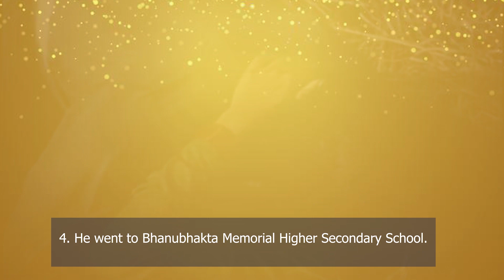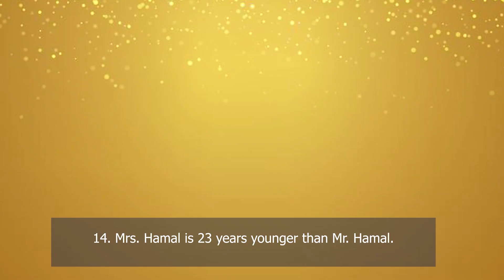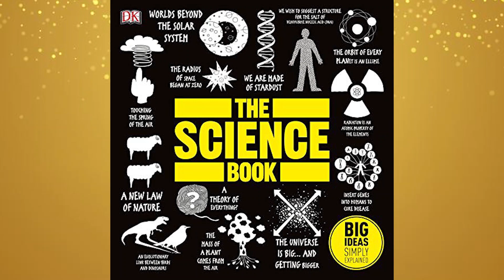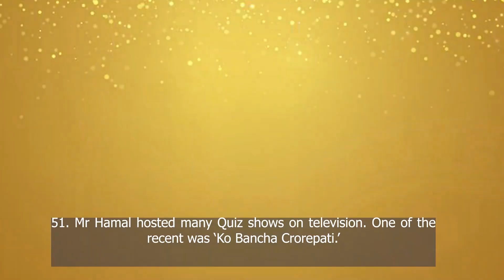55 FACTS ABOUT RAJESH HAMAL | NEPALI SUPERSTAR (MAHANAYAK)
Aafnai Online is a Youtube platform where we try to present to our audience, varieties of programs. It is basically hosted often by song writer/ singer/ actor and vlogger - Pradeep Bastola and along with Youtuber/ Actor and Entertainment Journalist, Amrita khanal.
On this video, we share with you 55 facts about Mahanayak from Nepal Mr. Rajesh Hamal. He is undoubtedly the most popular superstar that Nepali film Industry has ever got. He is famous not only because of his films but also from his television career and his personality. we have researched through his several interviews and found out so many moments and facts that might interest our audience. So here we present to you, from birth to his schooling to his career to his family and fans, "55 facts about Mahanayak Mr. rajesh Hamal.

Research/ Voiceover : Amrita Khanal
Edit: Pradeep Bastola